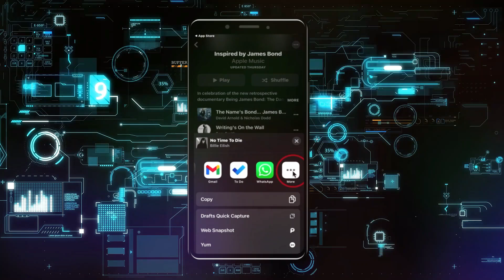No puedes compartir una canción de Apple Music en Instagram? Aquí tienes la solución